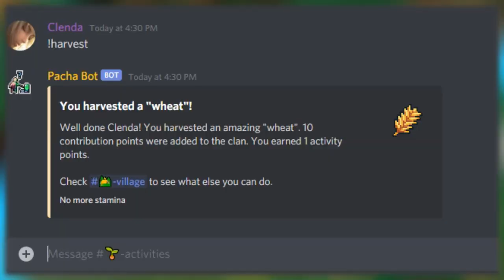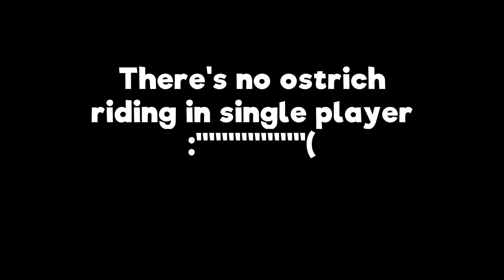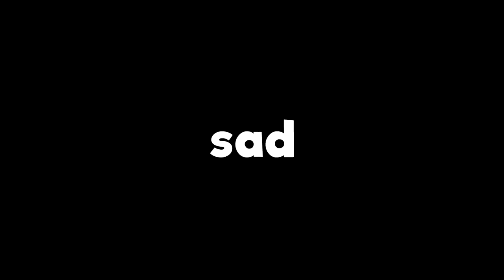What is Roots of Pacha? (Gameplay)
∘∘∘∘∘∘∘∘∘∘∘∘∘∘∘∘∘-Credits-∘∘∘∘∘∘∘∘∘∘∘∘∘∘∘∘∘∘
🎮  Play the game here: Not out yet. Check the links at the top of the description to see how you can help it get made, and play it as soon as it gets released!

'Happy Victory'

'REACH'